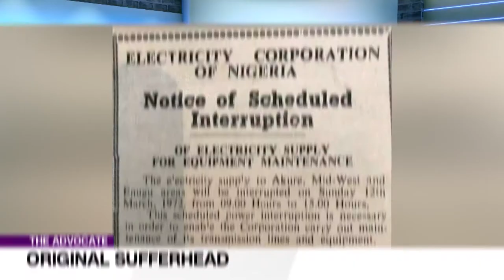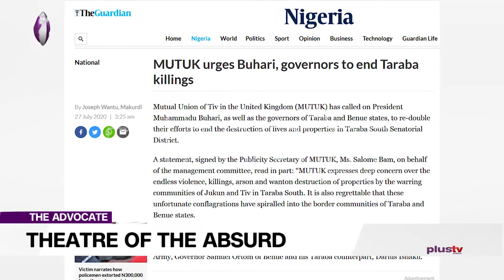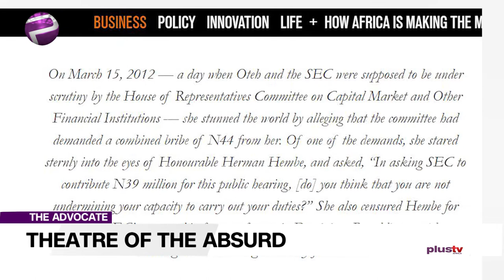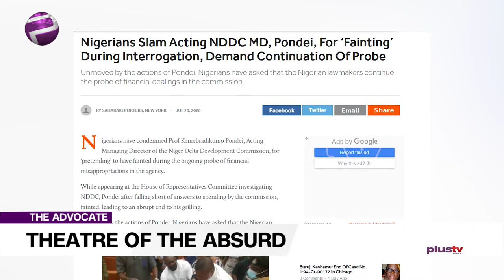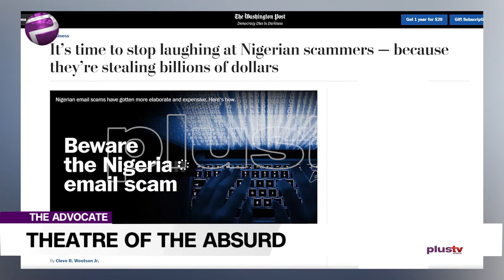Absurdity: Nigeria New Norm | TheAdvocateNG EP 84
It was in the wake of senseless killings in the Taraba/ Benue axis in early 2018, blames were flying everywhere, accusations and counter-accusations, all heating up the polity, and suddenly, the news broke that a snake had swallowed N36m at the JAMB office.